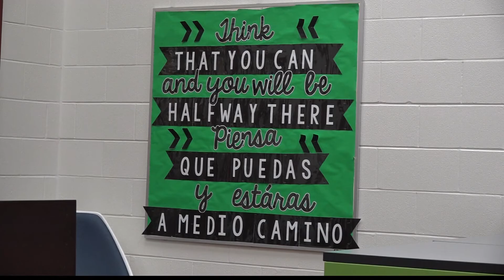IPS partnership educating parents to help schools | Pt. 1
A new organization is working to show parents at IPS schools how to help their children succeed.